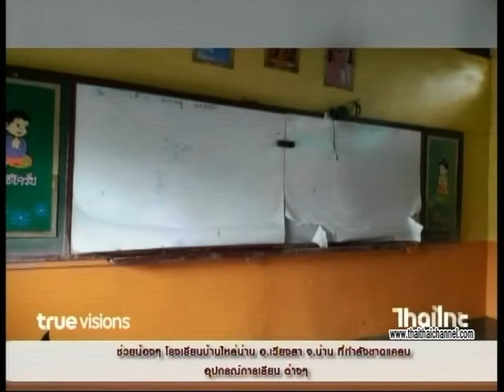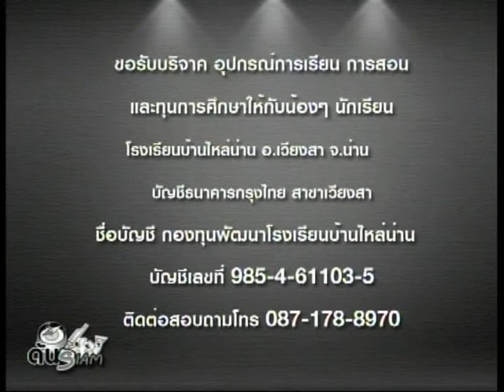ขอเชิญร่วมกันช่วยน้องๆ โรงเรียนบ้านไหล่น่าน ด้นสยาม 04 01 60